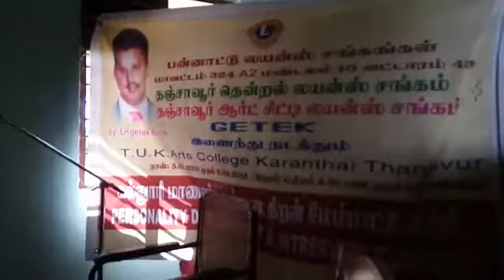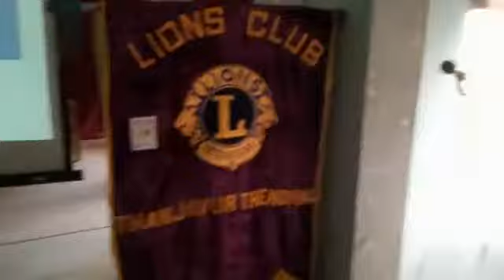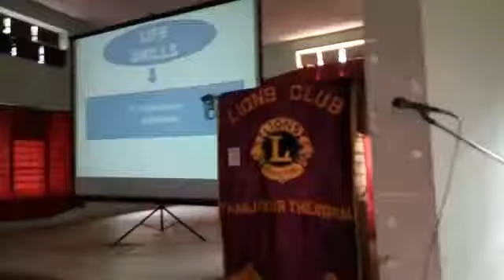Getek Soft Skill Training @ T.U.K. ARTS COLLEGE, THANJAVUR (Part 1) on 5-9-2018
Getek The Leading Soft Skill Training Academy @ Thanjavur,     Tamil Nadu with 16 years of Experience with 65,000 Offer Letters from 7 States in India.